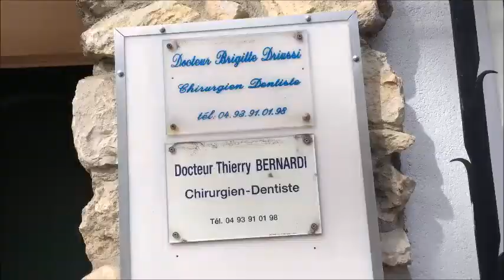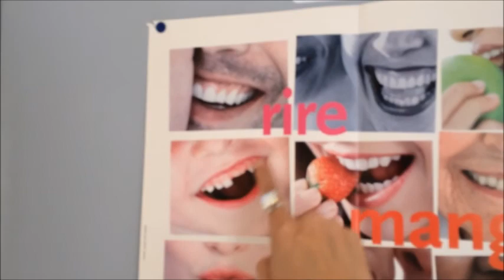Defi # Oser chez le dentiste!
Une technique pour ne pas souffrir chez le dentiste!
Vous allez oser faire ça? :)
Une technique sympa qui fonctionne parfaitement bien oh yéah!

💖Exclusif pour les femmes, rejoignez moi sur ma nouvelle chaîne Belinda SANS TABOUS

Je vous parle sans aucun tabous, de la vie conjugale, amoureuse et sexuelle, j’étudie l’amour depuis 2015 et je suis persuadée que l’homme et la femme peuvent s’entendre à merveille…Vous en saurez plus sur ma mission et qui je suis, découvrez un autre univers que Opération Séduction

Pour me suivre cliquez sur le lien ci-dessous